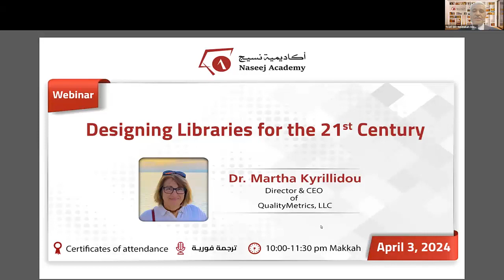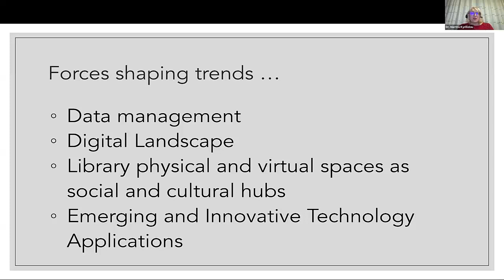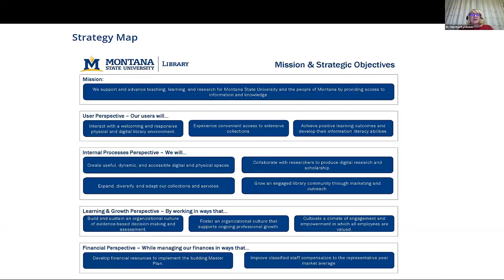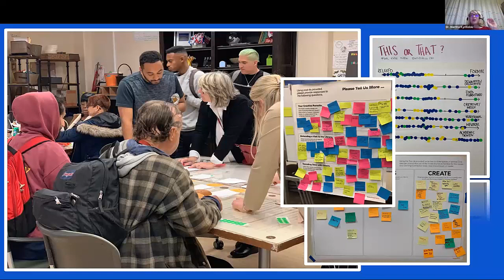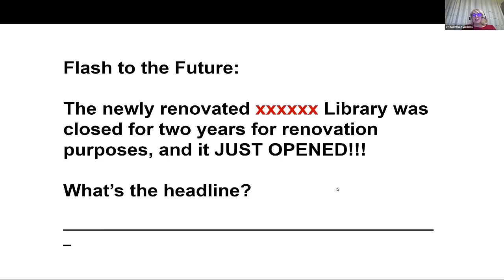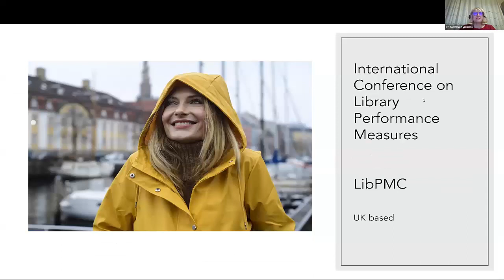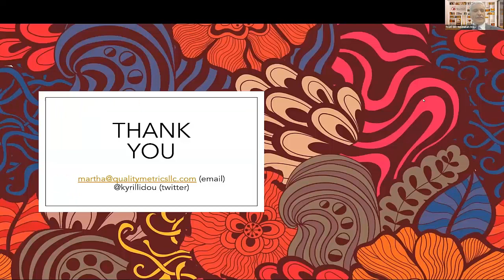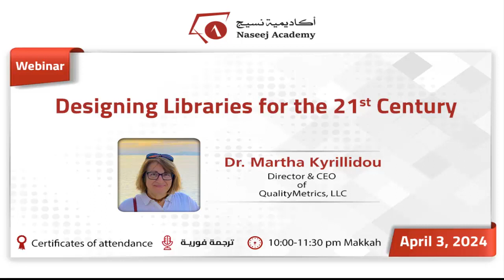Designing Libraries for the 21st Century Webinar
Webinar Objectives:
The webinar aims to enable participants to:
• understand the forces that are shaping future trends for libraries
• review strategic development frameworks
• explore the staff values, skills and competencies that shape libraries’ organizational cultures
• explore how planning and evaluation enable libraries to assess their impact on their communities
• understand the importance of infrastructure and what that could look like in the future for libraries.

Speaker:
 Dr. Martha Kyrillidou:
• Director & CEO of QualityMetrics, LLC
• More than 22+ years leading research and analytics programs at the Association of Research Libraries
• Co-developer of LibQUAL+, ClimateQUAL, MINES for Libraries, DigiQUAL, LibValue
• Worked with multiple state library agencies on planning and evaluation for Grants to States programs the Institute of Museum and Library Services supports.
• Planning new academic library buildings, renovations of public libraries, and transformations of research library buildings.